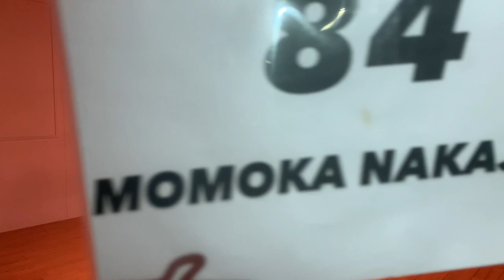84 Momoka Nakajima